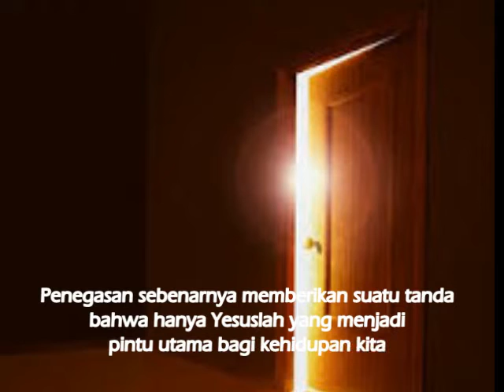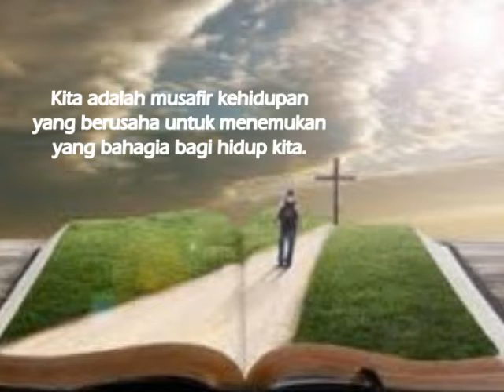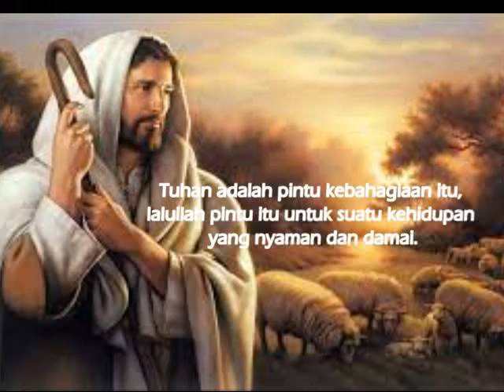AKU-lah Pintu ke Domba- domba Itu ( Yoh. 10 : 1 - 10 ) Renungan , Senin, 09 Mei 2022